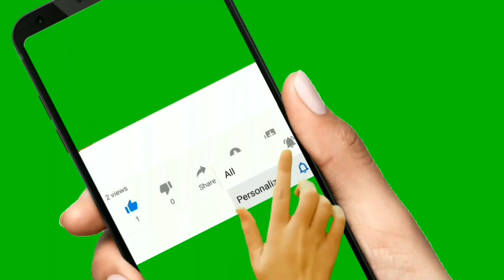कैसे और कहां से मिलेगी अध्यात्म के क्षेत्र में मान्यता प्राप्त डिग्री | bk mruthyunjaya bhai |degree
इस वीडियो में वरिष्ठ राजयोगी बीके मृत्युंजय भाई ने बताया है की कैसे अब अध्यात्म के क्षेत्र में भी बड़े-बड़े विश्वविद्यालयो से मान्यता प्राप्त डिग्री प्राप्त कर सकते हैं ।

BK Mruthyunjaya bhai is a Executive Secretary of Brahma Kumaris & Chairperson of Education Wing of RERF.

mplive.co.in  is 10 years old Hindi and English news digital platform that work as a reflection of the society. It helps in bridging the gap between the users andand the current happenings in the society all around the world.